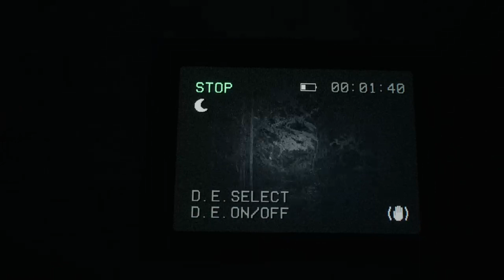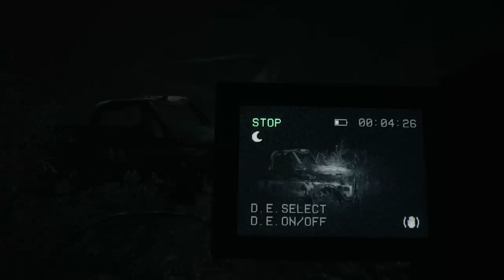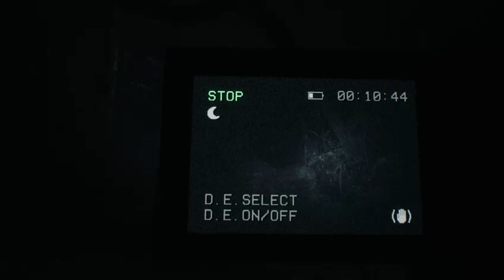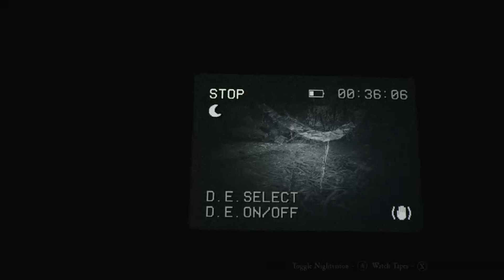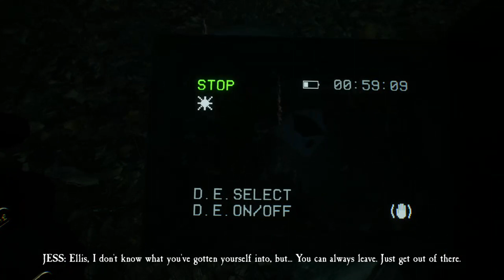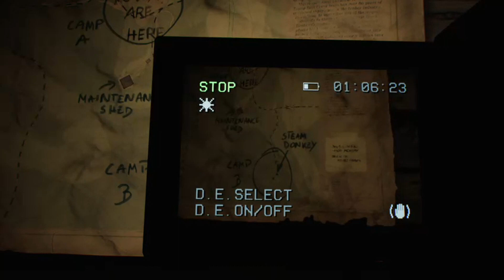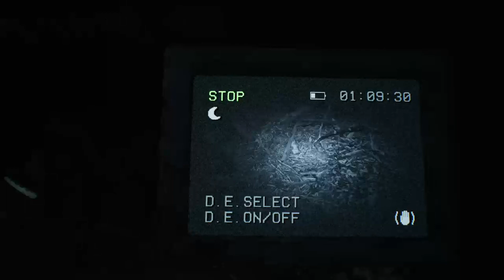jonas vixen blair witch part 2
haha haha taking me a while to finish my novice work of the simplistic artwork of a kidney guarder however you pronounce it I am writing this in the night so I am sleepy so yeah I love to make excuses for my self. like I say the drawing I am creating needs improving on but I am fine in what I am creating because well maybe I can learn from it that and need to draw more I am rusty or am a little rusty. Nah it's a lot maybe more? okay, need a better keyboard considering its keys are sticky. but he just needs to work. oh, love this cheesy games they just seem hilarious to play.